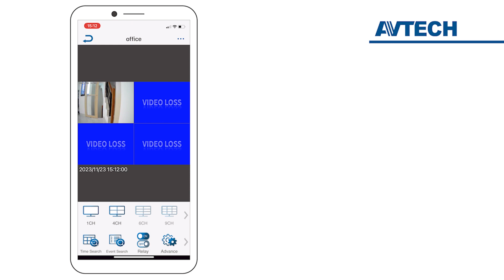How to listen to audio on AVTECH DVR